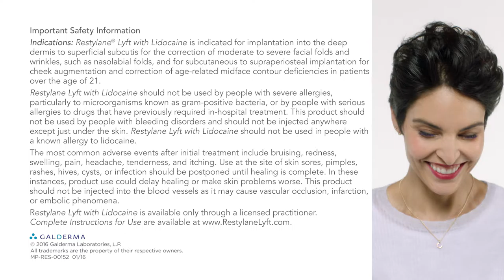Restylane Lyft and Dr. Jose Barrera, MD, Facial Plastic Surgeon San Antonio, Texas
Restylane Lyft is a hyaluronic acid filler designed to provide facial enhancement and augmentation of the cheek mound area. Many patients suffer from facial fat loss and descent of the cheek or malar fat pad. Restylane Lyft may be helpful in these cases. Visit Dr. Jose Barrera, MD, San Antonio Facial Plastic Surgeon, to learn more.